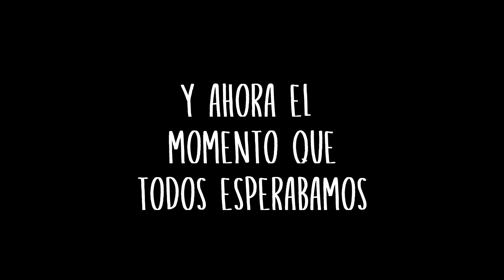CONOCIMOS A KLAN (VLOG #05) | Enzo Diaz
Tardé meses en subirlo por problemas con mi pc, pero volvieron los vlogssss.